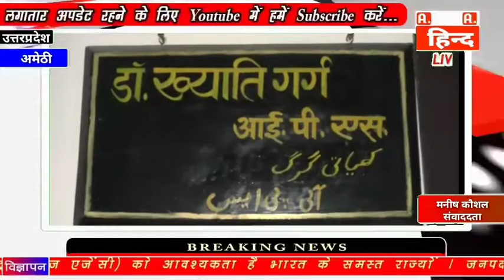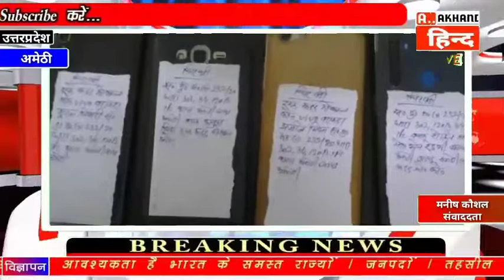बहुचर्चित किसान नेता प्रमोद मिश्रा की हत्या का खुलासा...